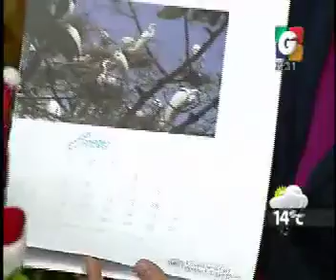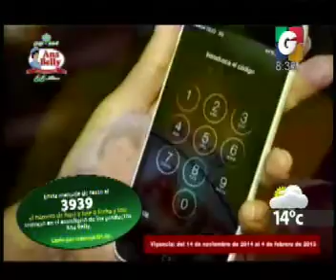Desayunando - Arriba Chapines - Romeo Santos - Anabelly